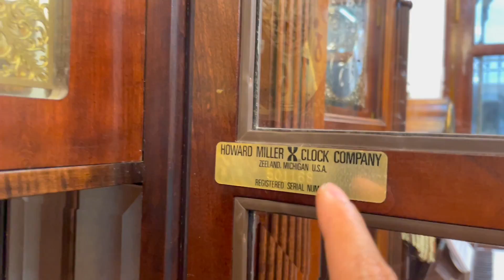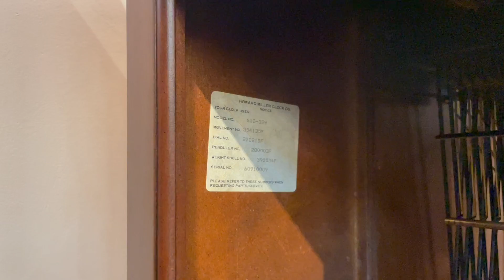ĐỒNG HỒ TỦ CÂY 12 GÔNG 3 BẢN CHO KHÔNG GIAN NHÀ THÊM ĐẸP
Cảm ơn! Bạn đã xem Video của Vang Vọng!
⁉️ TÌM HIỂU THÊM LÝ DO tại sao bạn nên mua sắm tại VANG VỌNG mà không phải ở nơi khác, kinh nghiệm và hướng dẫn mua sắm an toàn hơn